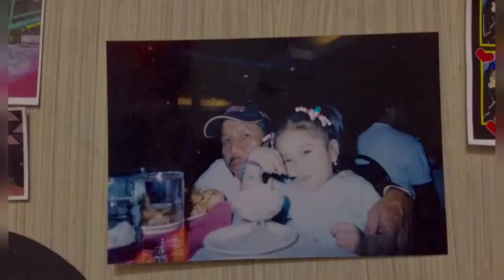𝘼𝙡𝙖𝙖𝙡𝙖𝙣𝙜 𝙋𝙖𝙣𝙖𝙜𝙞𝙣𝙞𝙥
Hello everyone!thanks for viewing my another original song
The story po behind this is my Grandfather,simula palang po noong kasama pa namin siya,He is the one who taught me to embrace the beauty of music.
I am very motivated because of a very caring grandfather like him.Tho years na din na di namin siya nakakasama,nakakamiss pa din siya.So I wrote this speacially for Him.

Papa this is for you...

(𝘖𝘳𝘪𝘨𝘪𝘯𝘢𝘭 𝘚𝘰𝘯𝘨 𝘣𝘺:𝘏𝘢𝘴𝘩𝘪𝘦 𝘋𝘦𝘷𝘢𝘥)
𝘓𝘺𝘳𝘪𝘤𝘴

Nananatili sa isip
Katotohana’y nanggising na
Ngayong wala kana

Hinahanap hanap
Ang mainit mong pagyakap

Lumuluha aa umaga
Tanging ikaw ang naaalala
Ako’y nananabik
Sa iyong pagbabalik
Ngunit oras na
Paalam na

Dati rati kamay ay nahahawakan
Pero ngayo’y hanggang titig lang sa larawan